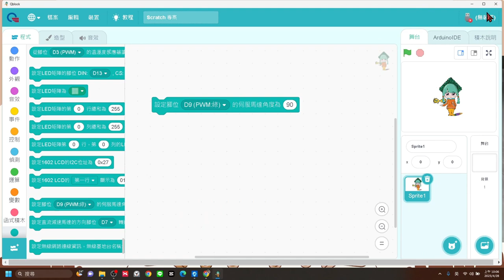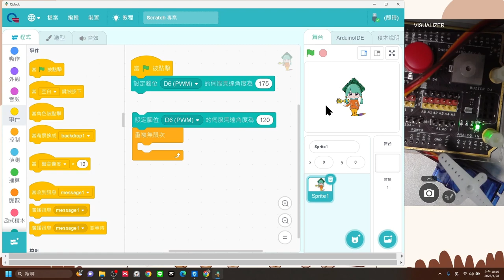Quno-舵機04-舵機連接與測試